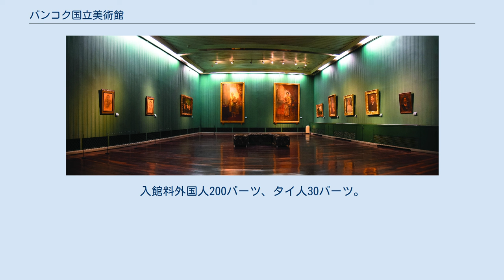バンコク国立美術館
館内展示 バンコク国立美術館（タイ語:พิพิธภัณฑสถานแห่งชาติ หอศิลป์、英語:The National Gallery, Bangkok）は、タイ王国バンコクにある国立美術館。
 バンコク国立美術館は、タイ王国芸術局によって、タイの伝統美術・現代美術の収集と展示のために1977年8月8日に創設された国立美術館。
美術館にはタイ美術史上重要な国王や国家芸術家の作品を展示した常設展示室と、内外の作品を紹介する企画展示室がある。
 美術館の所在地には、ラーマ1世治世時に副王の宮殿があったが、ラーマ5世治世時に宮殿を取り壊し、1902年に王室お雇いのイタリア人設計技師カルロ・アルレグリ（Carlo Allegeri）が造幣局庁舎を建設。
この造幣局庁舎はイギリスバーミンガムの工場の設計を模しており、本館は二階建て、両翼の建物は一階建て。
1902年2月4日に落成してから、1968年まで使用された。
その後、1974年4月19日に財務省から美術局に管理が移り、美術館として改装され、1977年8月8日に美術館として開館。
1978年8月22日には国家歴史建造物に指定された。
 美術館の総床面積は4,130m2。
館内の施設として、常設展示室（930.5m2） 、企画展示室（1,410m2）、オーディトリアム（475m2） 、講義室、図書室、ブックストア兼ミュージアムショップがある。
月一で日本語ガイドもあり。
 開館時間は9:00-16:00。
月および火曜、祝日休館。
入館料外国人200バーツ、タイ人30バーツ。
制服を着たタイ学生、僧、聖職者無料。